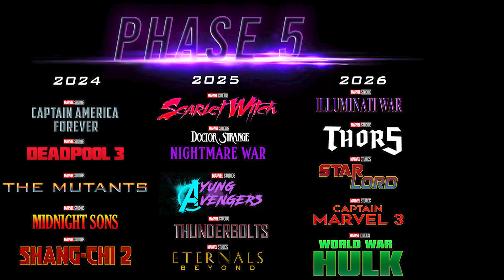All MCU Movies and Series Coming in 2023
In this video, we'll be sharing all the MCU movies and series that are coming in 2023. From Avengers: Infinity War to Black Panther, this is a list of all the movies and series that are coming in the next year!